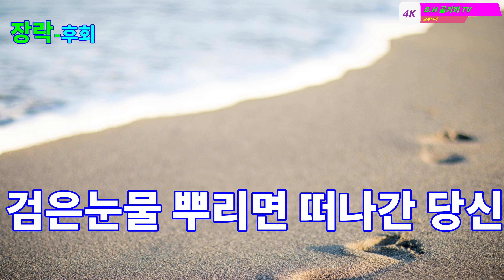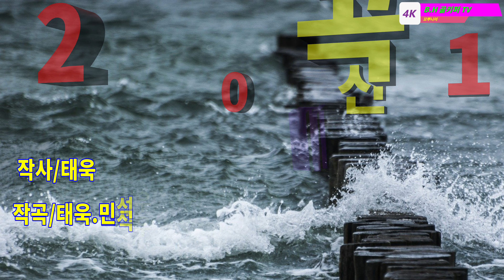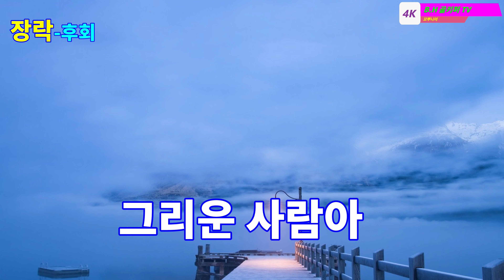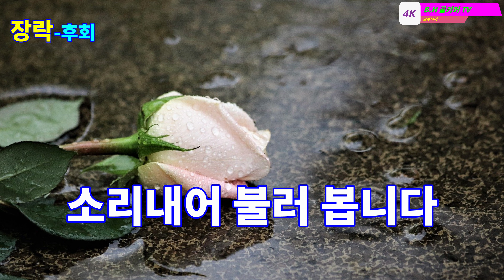장락 -후회[2021신곡]작사/태욱작곡/태욱.민석우 편곡/길현철 .제작/b.h 골키퍼 TV,Music,(Kpop&Trot